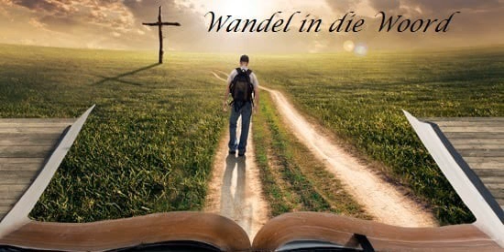22 Julie 2021 Wandel in die Woord olv ds Bennie Powell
22 Julie 2021 Wandel in die Woord olv ds Bennie Powell